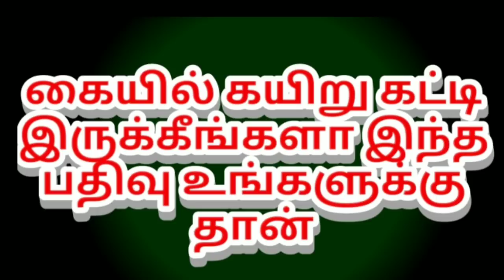உங்கள் கையில் கயிறு கட்டி இருக்கிறீர்களா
கைகளில் காசிக் கயிறு கட்டி இருப்பவர்களுக்கு உண்டான பதிவு இந்த கயிறை எத்தனை நாட்களுக்கு ஒரு முறை மாற்ற வேண்டும்